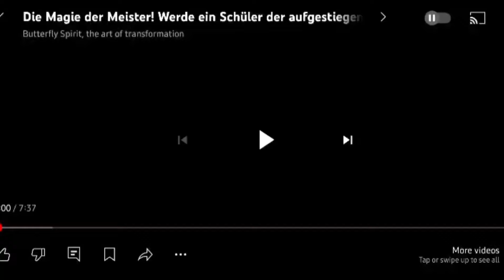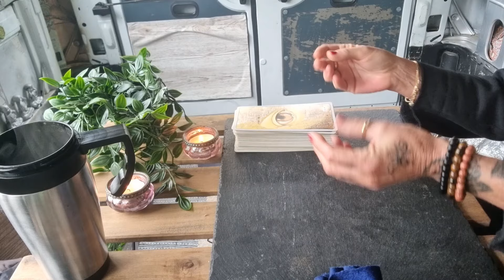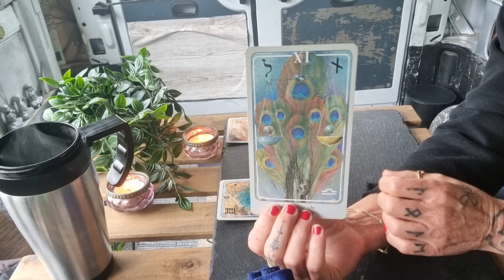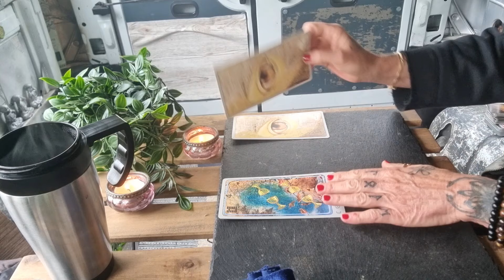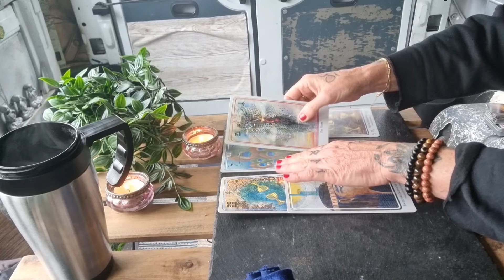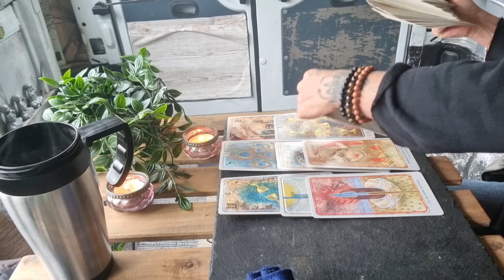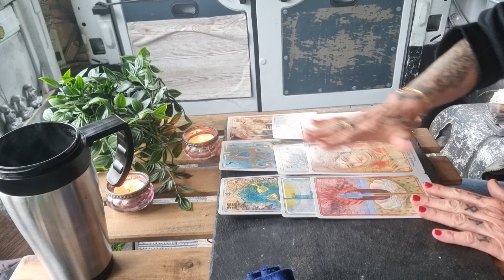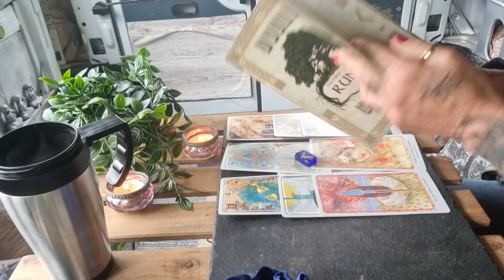FISCHE/Pisces Juni/June - Botschaft der geistigen Welt! Message from Spirit for you!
Deine Freya

SPENDE VON HERZ ZU HERZ:
IBAN:
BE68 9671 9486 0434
oder